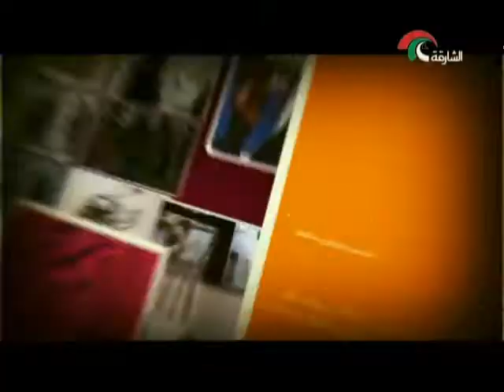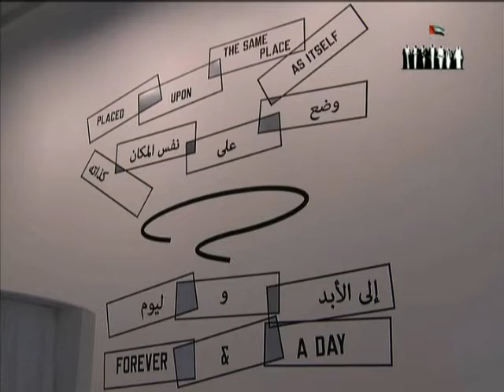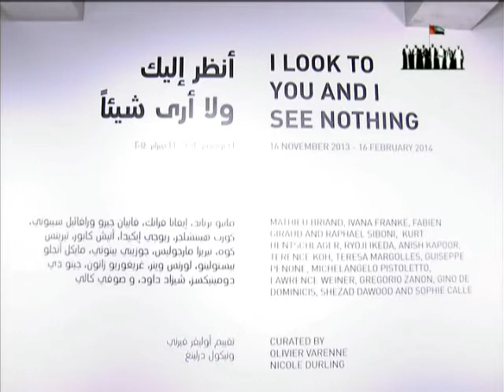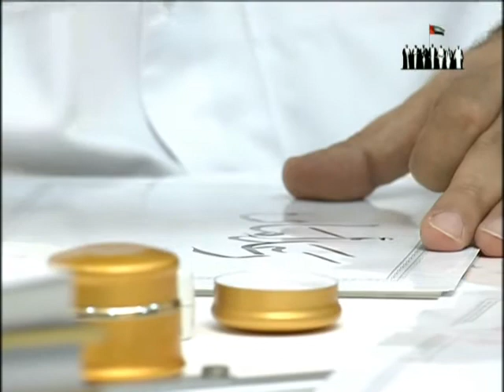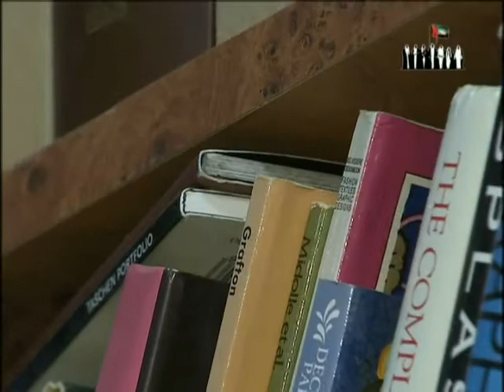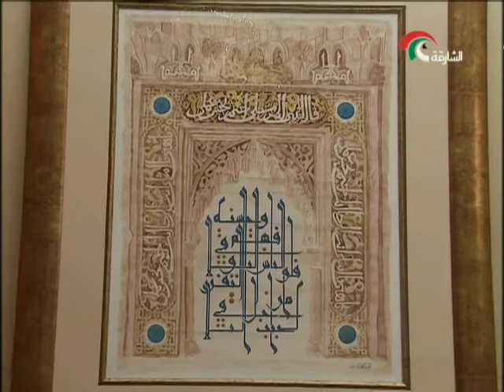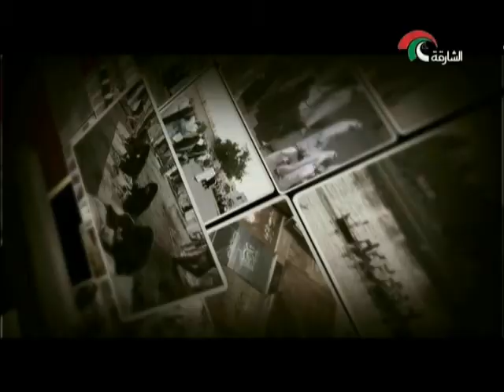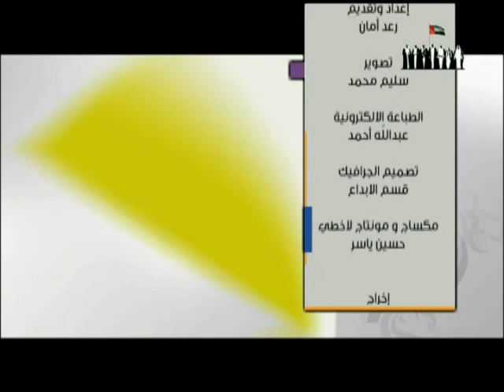المجلة الثقافية 22 نوفمبر 2013